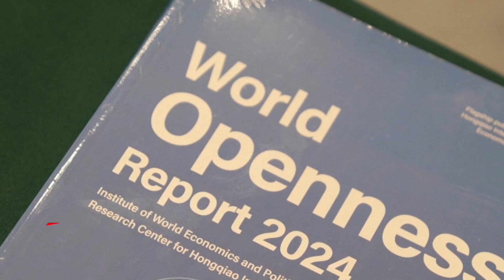На форуме «Хунцяо» в Шанхае заявили о закрытости мировой экономики